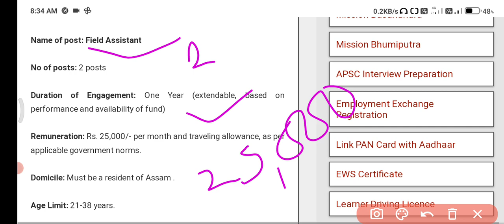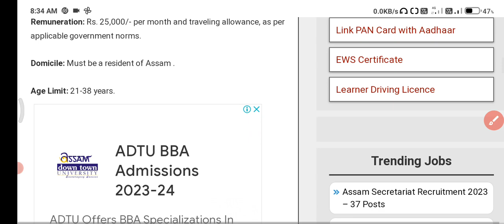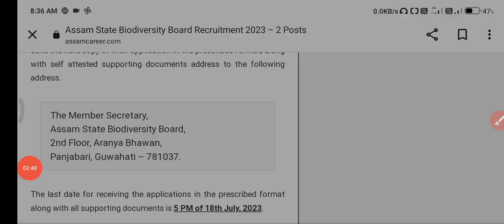Field Assistant Jobs in Assam// নতুন চৰকাৰী চাকৰি ২০২৩// New recruitment 2023 // New job in Assam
✅ for website links-

✅ Advertisement Details -

 Assamese Language.
Assam govt job
Govt jobs
Jobs in Assam
Assam jobs
Assam recruitment
Assam recruiting
Assam government
Assam Career
Assamese job
Assamese
Assam
Assamese sakorir khobor
Axomiya sakorir khobo
jobs in assam career
Department
Job department
Department vacancy
Job salary
Govt help
Government helping
8 pass job in assam
8th pass govt job assam
10 pass job assam govt
10+2 govt job
10+2 job
10+2 new job assam
10+2 central job
BA job
Bcom job
Bsc job
Graduate recruitment
Guwahati job
Guwahati
Gauhati
Guwahati sakori
Guwahati vacancy
In Guwahati
Guwahatir sakori
Guwahatit sakori
Guwahati vacancy
Nalbari sakori
Nalbari job
Nalbari govt job
Nolbari
Jorhat sakori
Jorhat job
Jorhat job news
Jorhat sakori
Jorhator sakori
nagaon job
Minority job
Minority job update
Charaideo job
charaideo govt job
diphu job
Dhemaji job
govt job in dhemaji
Sibsagar job
 Hailakandi job
haflong job
haflong govt job
lumding job